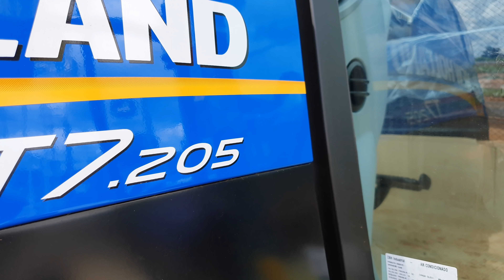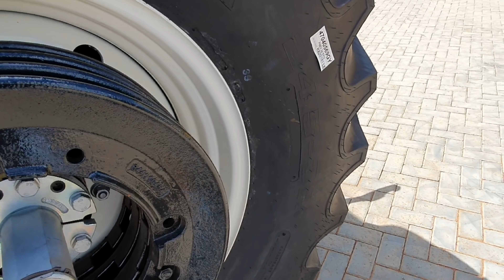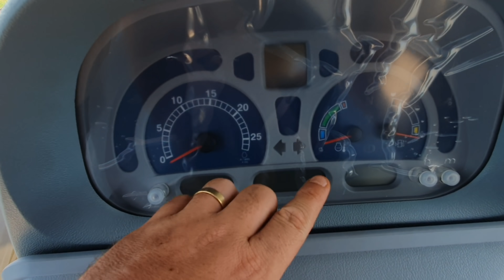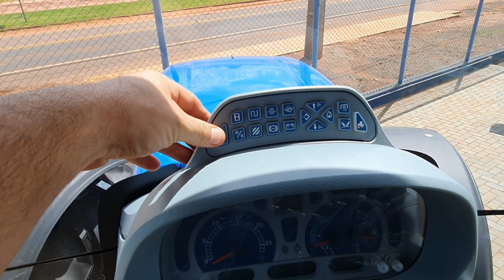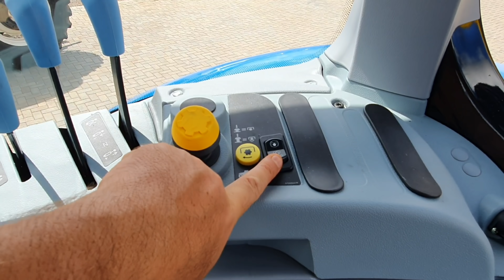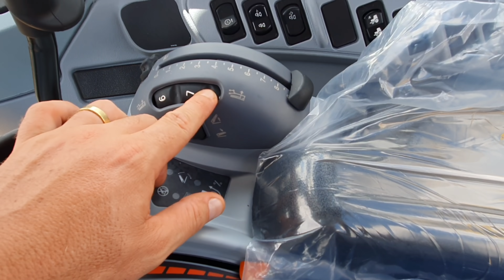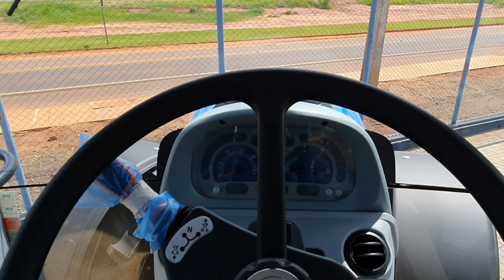TRATOR 182 CV || T7.205 || NEW HOLLAND || 2021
Seja membro do canal e acesse recursos exclusivos.

• Produto epb106

• Suporte técnico gratuito

CONTATOS:
Extrato Pirolenhoso do Brasil
EPB BIOSCIENCES

"Digipower "
Remap de módulos para alta performance
Remap agrícolas

Representante
Leandro